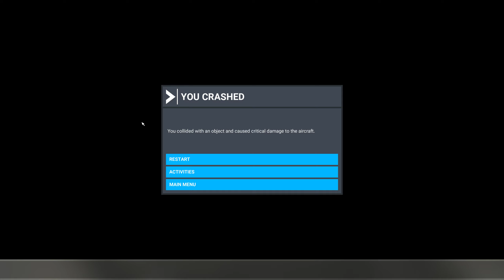Heavy wind crash on landing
Almost walked away with this... almost. wait for it :D